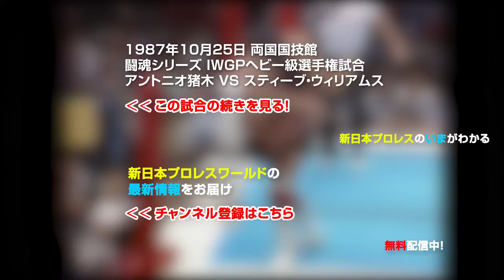1987年10月25日（両国国技館）IWGPヘビー級選手権試合 アントニオ猪木 VS スティーブ・ウィリアムス【3分動画】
🌏この試合は『新日本プロレスワールド』で配信中​​！

1987年10月25日 両国国技館
闘魂シリーズ
IWGPヘビー級選手権試合
 アントニオ猪木 VS スティーブ・ウィリアムス

Oct 25, 1987 Tokyo・Ryogoku Kokugikan
Fighting spirit series
IWGP Heavyweight Championship Match
Antonio Inoki vs Steve Williams